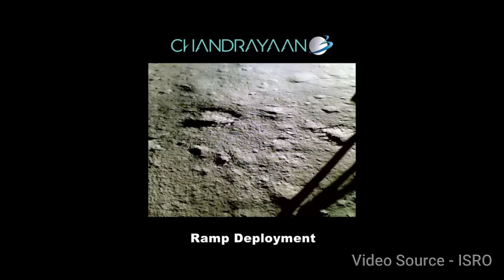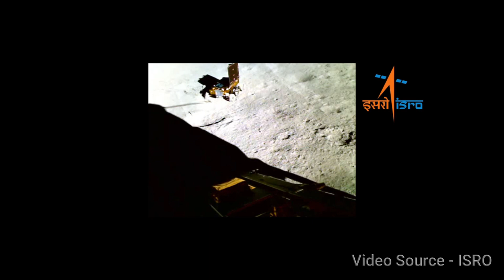The Role of Artificial Intelligence (AI) in Chandrayaan-3's Historic Landing on the Moon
🌕 Explore the Incredible Role of AI in Chandrayaan-3's Historic Moon Landing! 🚀 Join us as we unveil the secrets behind India's groundbreaking mission to the Moon's South Pole, powered by Artificial Intelligence. 🤖 Discover how AI overcame lunar challenges and guided Chandrayaan-3 to success!

📌 In this video:
- The challenges of lunar landing
- AI's impact on spacecraft design
- AI algorithms for safe touchdown
- Sensors and cameras in action
- Pragyan rover's AI-driven exploration